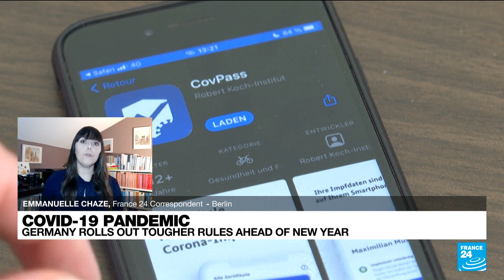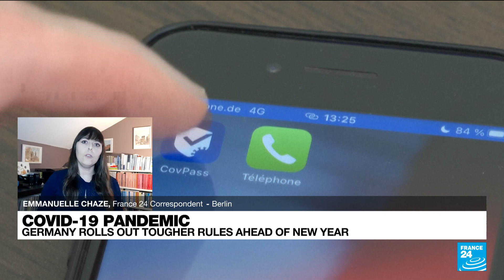Covid-19 in France: Government looking at Germany-style measures to curb virus • FRANCE 24 English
Germany rolls out tougher rules ahead of new year. France 24 Emmanuelle Chaze tells us more.